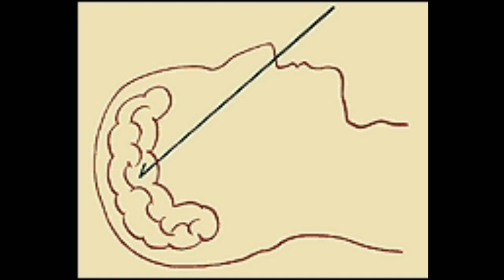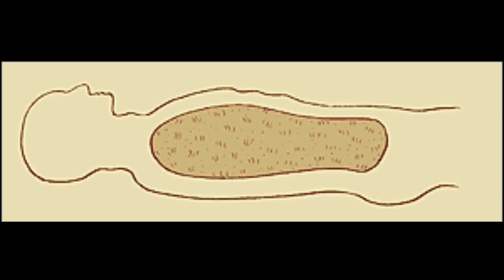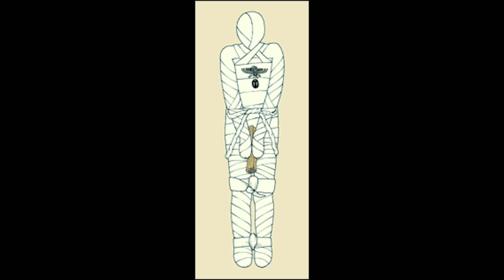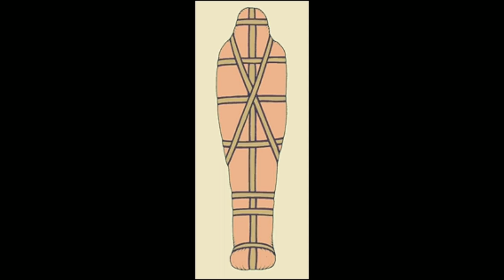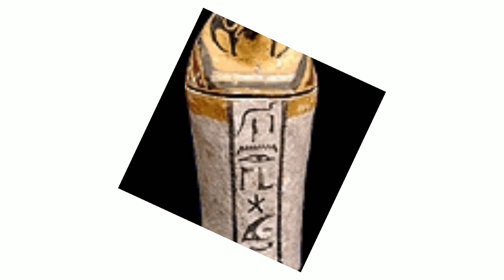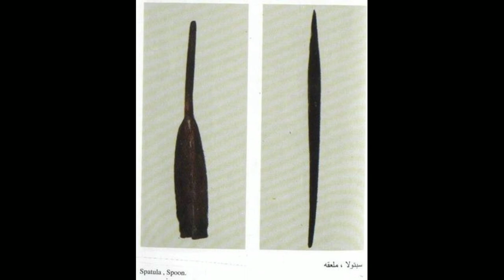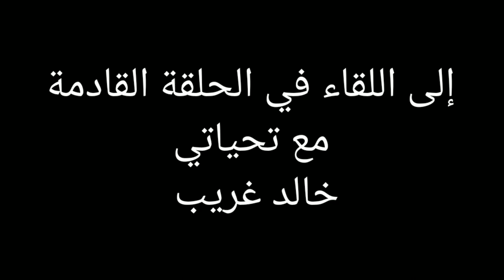التحنيط عند الفراعنة.. "سر الأسرار" يحير العالم _ د. خالد غريب#follow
ارتبطت الديانة المصرية بعقيدة البعث والخلود بإيمانهم أن الموت هو باب للعبور إلى عالم الحياة الدائمة
مما جعل المصريين يبحثون عن طريقة لسر الخلود فعرفوا التحنيط واستخدموا ادوات كثيرة  وعقاقير

 تحنيط الموتى هو حفظ جثث الموتى باستعمال مواد كيميائية، فيبقى جسم الإنسان محافظاً على مظهرهِ ويبدو كأنهُ حي .

                                                                                                         أو الصفحة العامه
                                                                                                          خالد غريب
 على الانستجرام